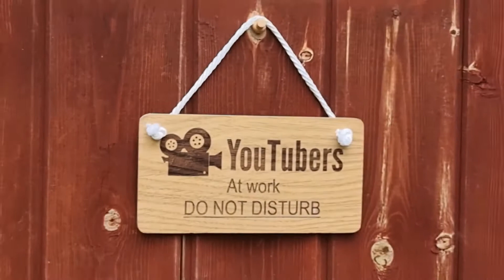Shed Sessions Interviews Ep 3 - Infernomen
Hello everyone and welcome to another video on my channel PokéPidge!

Today brings the third episode of my Shed Sessions interviews and yet again we are joined by royalty with Infernomen. Landon recent hit 1k subs as well as graduating high school so life is going pretty well for him, but just how well? We discuss the past, present and future of Infernomen, both the channel and the man behind it, whilst having a very fun chat along the way.